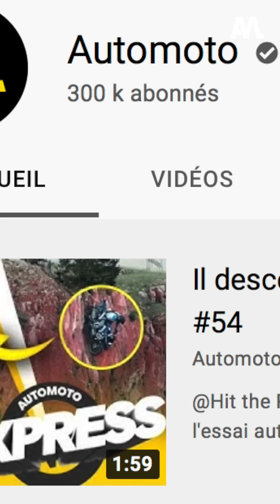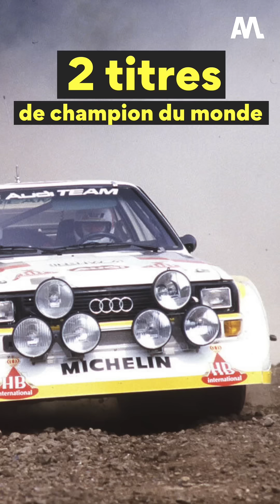Offre-toi une F1 de Lewis Hamilton ! - Automoto Express #55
Dites bonjour à la BMW i4 M50,  une grand-mère au volant d’une 911 GT3 RS à Monza, la Volkswagen ID.X est-elle le futur de la compacte sportive ? : voici le programme de votre Automoto Express !